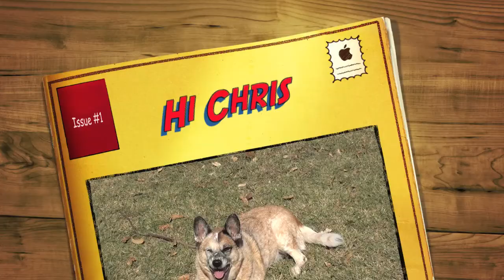Pirate says Hi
Pirate the Cattle dog cross goes for a romp in the dog park at Coogee Beach Australia.